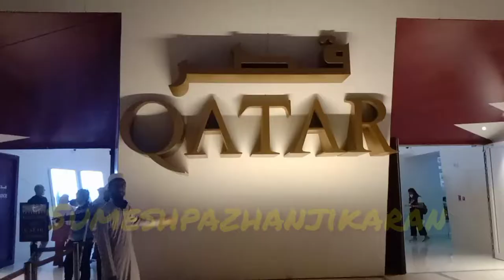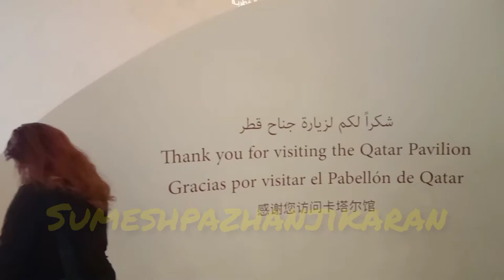ഫിഫ വേൾഡ് കപ്പിന് ഇവിടെ തുടക്കം ഖത്തർ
കളിക്കൊരുങ്ങി ഖത്തർ എക്സ്പോയിൽ